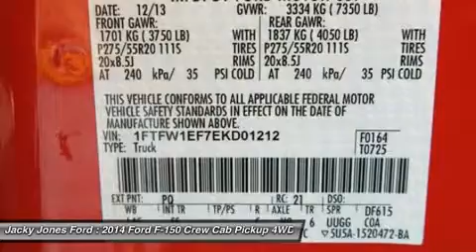2014 FORD F-150 West Chester, PA T46958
2014 FORD F-150 West Chester, PA
Stock# T46958

HomeNet Automotive
220 Willowbrook Lane